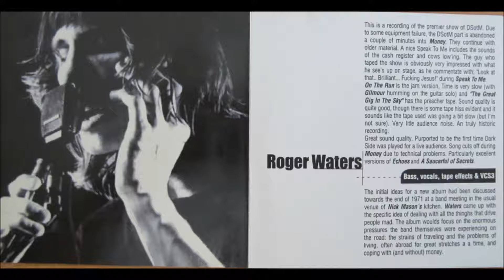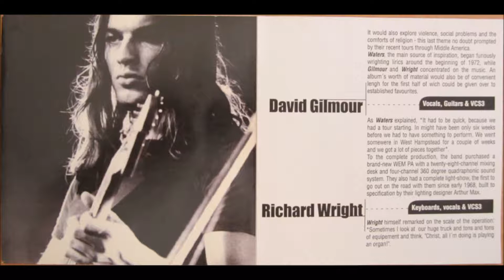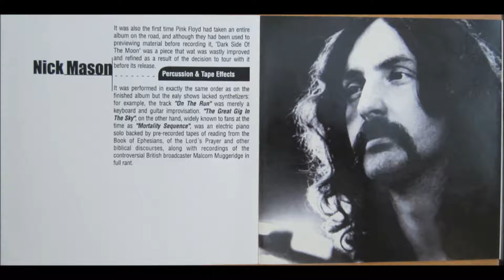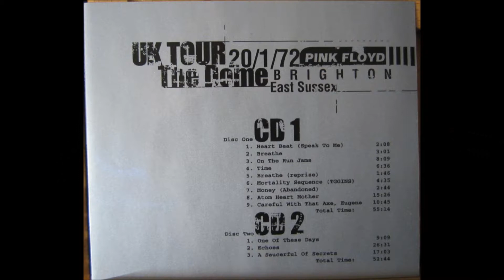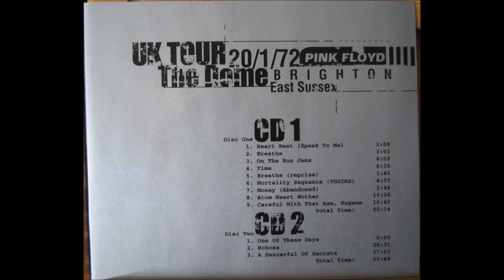Pink Floyd_ U.K. Tour_The Dome Brighton 20/01/1972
CD 1

1. Speak To Me.
2. Breathe.
3. On The Run.
4. Time.
5. Breathe (reprise).
6. The Great Gig In The Sky.
7. Money.
8. Atom Heart Mother.
9. Careful With That Axe, Eugene.